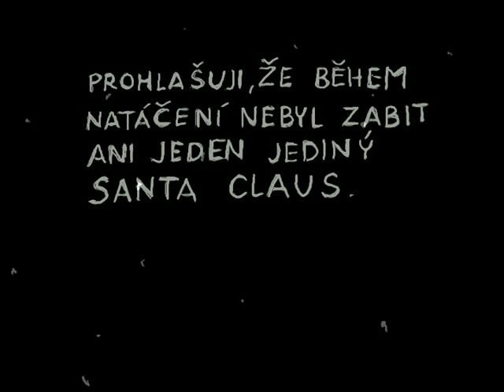Oťas a vánoční nadělení / Veronika Zapletalová / 2010